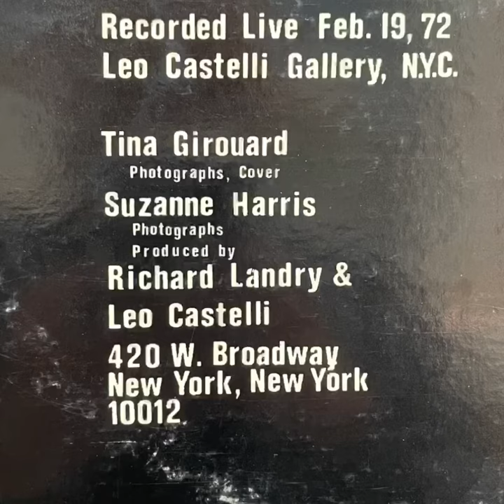Richard Landry “4 Cuts Placed In "A First Quarter" / “Solos” 1973 Chatham Square Productions